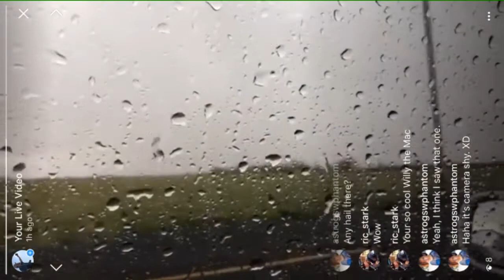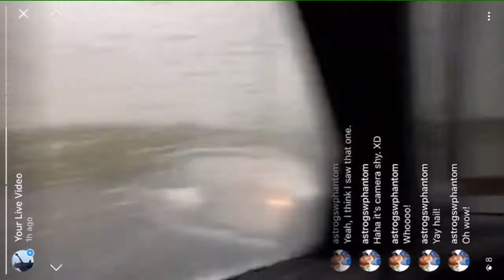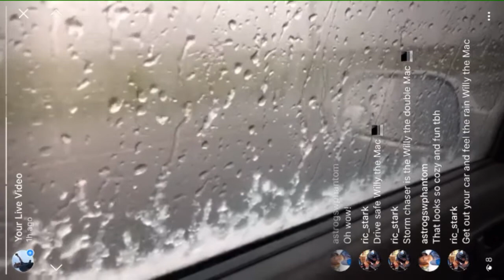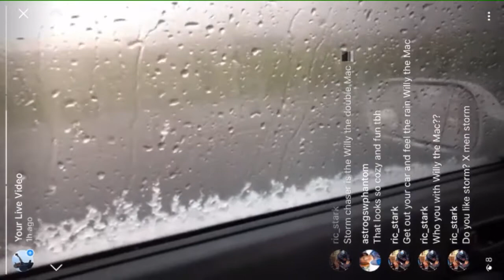Instagram Live Video: T-Storms Around Stockton, CA (3-3-2018)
Instagram live video: Thunderstorms around Stockton, CA!  The whole shebang was witnessed (thunder, lightning & hail/graupel).  I was out and about chasing the storms out in the valley this day.  After all, the Central Valley is really like California's version of the Midwest!  I have witnessed much of the fun around the rural areas of Stockton.  Even another chaser like myself was out chasing the storms in the valley... A low pressure area (from the same 2nd storm system to hit us this particular week) had helped destabilize the atmosphere this day, causing widespread t-storms to form.  The state was experiencing unsettled weather since late last month.  We need all the rain & snow we can get... (As of Saturday, March 3, 2018)

**Weather scenario/forecast:
A pair of storms had battered California this past week with rain, hail, thunder & lots of snow in the Sierras.  The 1st weaker storm had brought interesting weather to NorCal as t-storms dumped lots of hail in isolated regions back on Monday (February 26).  The unsettled pattern was helping with the state's returning drought conditions.  With the jet stream having dipped southward, this was helping to steer storms into California at last.  While the 1st storm system had brought some much-needed precip, February 2018 was one of the driest Februarys for the state (no longer the driest ever).  The 2nd, stronger system had brought more rain & was the snow maker for the state during the latter half of the week.  This same system's cold low pressure area had ushered t-storm activity up until Saturday.  While the Sierra snowpack remains well-below normal for this time of year, this 2nd system at the beginning of March had brought significant snow, cutting into the snow deficits.  It looked like the drought had taken a sizable hit... Is a 'Miracle March' in the making?